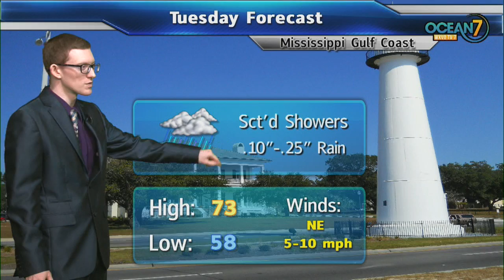Tue. Morn. Forecast 10/23/18